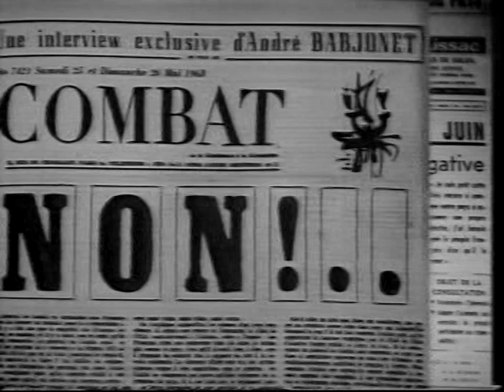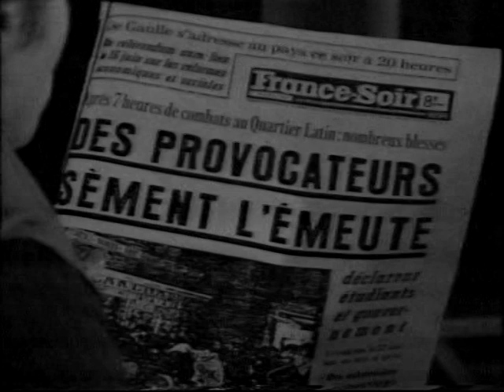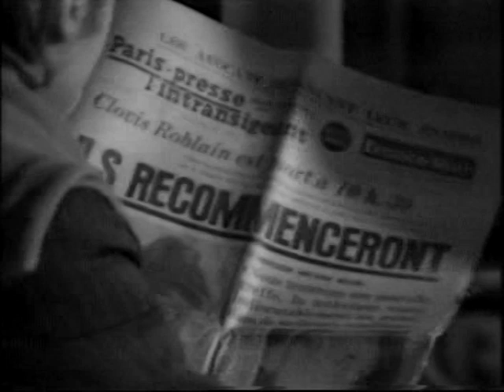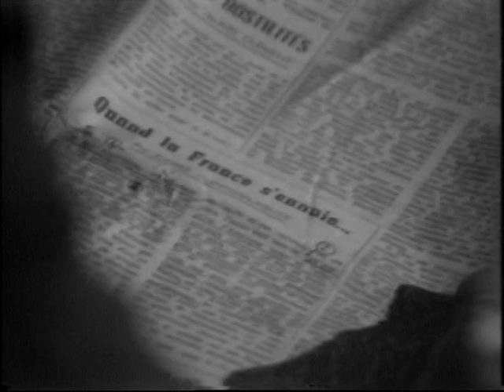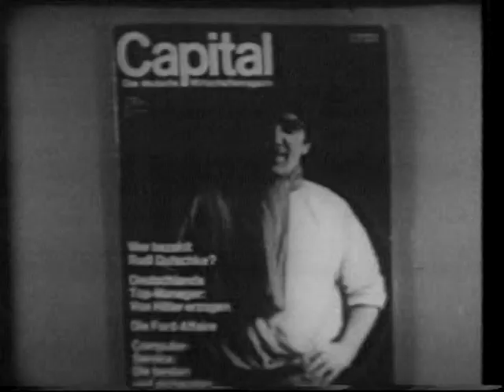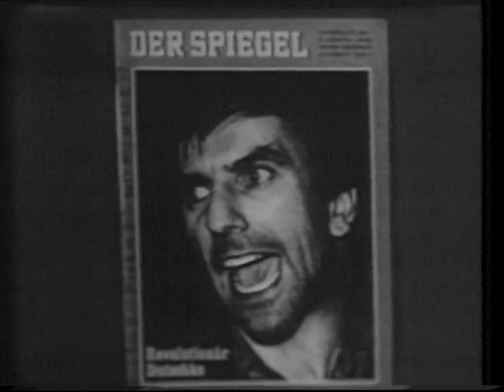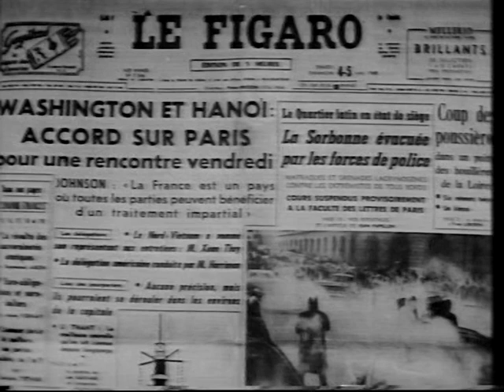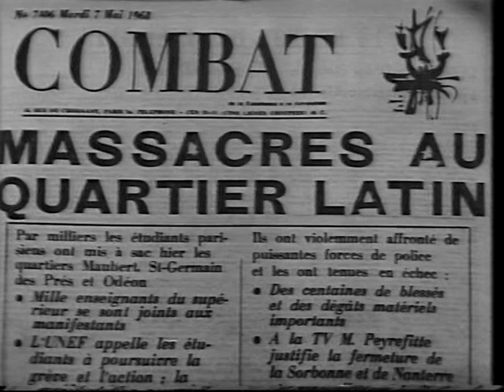Paris, mai 1968. Les premiers jours. Histoire d'un jour. FR3. 1985.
Du début de la crise jusqu'au 10 mai, une enquête historique menée par Philippe Alfonsi à partir de documents filmés qu'il présente et commente. Diverses personnalités invitées (Jean-Marcel Bougereau, Patrick Pesnot, Jean-Pierre Rey, Robert Voisin) interviennent et réagissent aux images. Première des trois émissions de la série télévisée "Histoire d'un jour" consacrées aux événements de Mai 1968 à Paris. Cet extrait est la première partie de l'émission 'Histoire d'un jour, Paris 24 mai 1968'.
Une émission de Philippe Alfonsi et Maurice Dugowson.